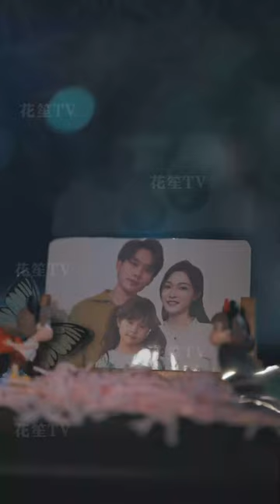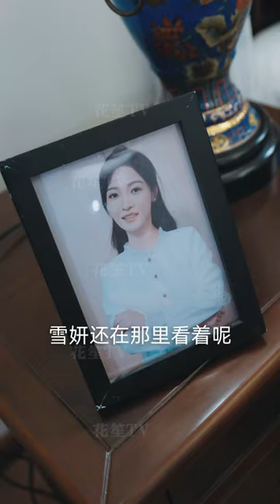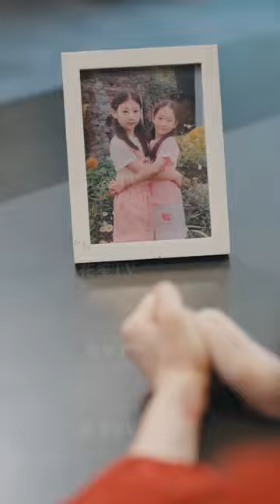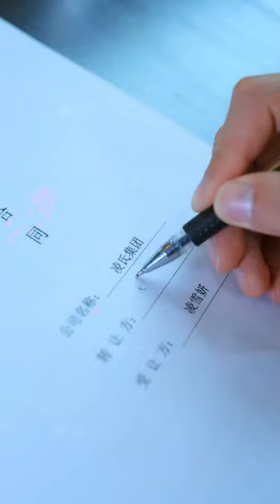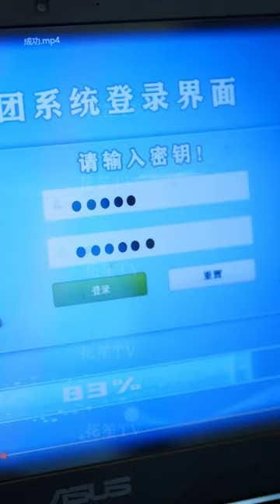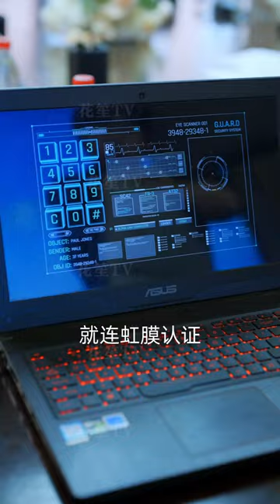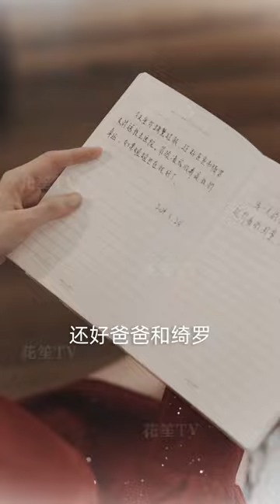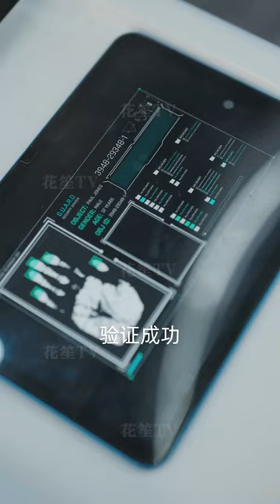【Multi Sub】[FULL |聚沙成塔] 凌雪妍在火災爆炸中失踪，是意外還是陰謀？老公、閨蜜、孩子，一張無形的網漂浮在凌氏上空，失散多年的姊姊却是唯一尋找真相的人?!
【大綱】凌氏集團養女凌雪妍，在搶險工廠的火災爆炸中失踪，看似意外的災難下，卻​​隱藏著重重疑點，老公、閨蜜、孩子，一張無形的大網漂浮在凌氏上空，凌雪妍失散多年的姊姊林雪淵，成為了唯一尋找真相的人，她能否衝出重圍？又該如何為死去的妹妹復仇？
【男主角】張磊飾演蕭然
【女主角】李珊飾演林雪淵